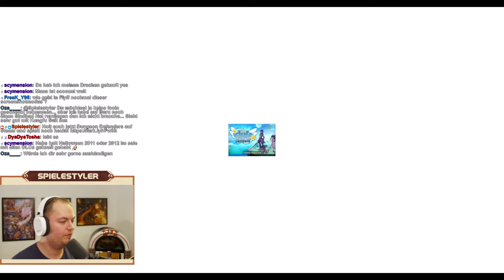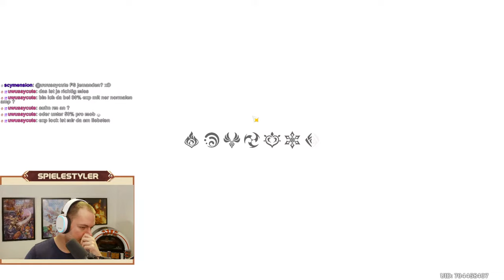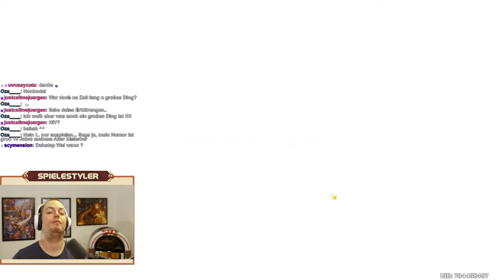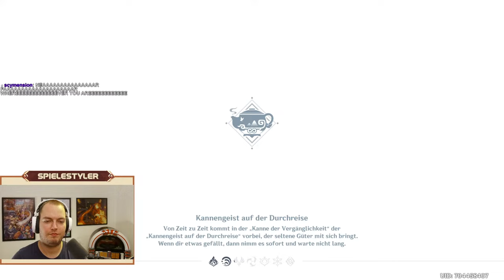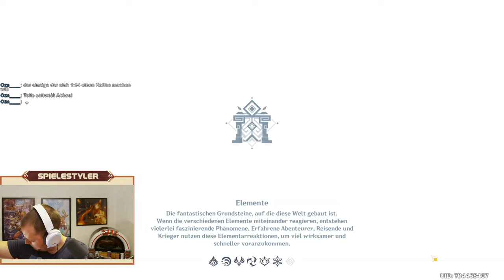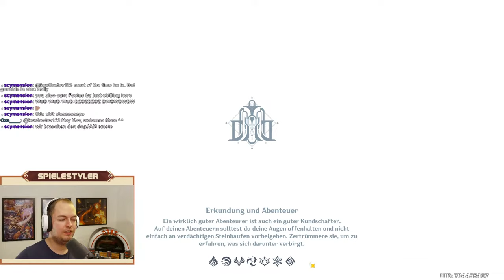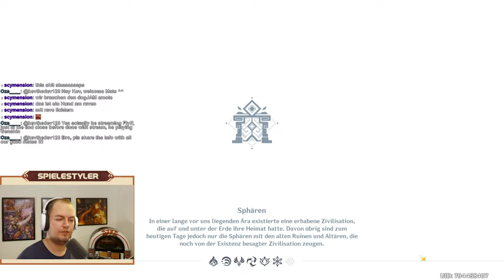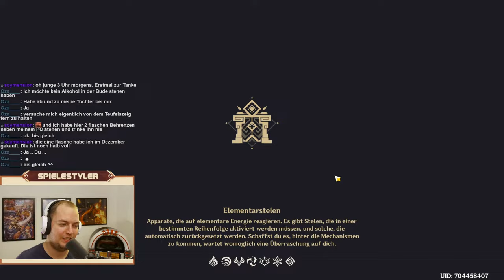Flyff Universe - Endgame Content Live Stream